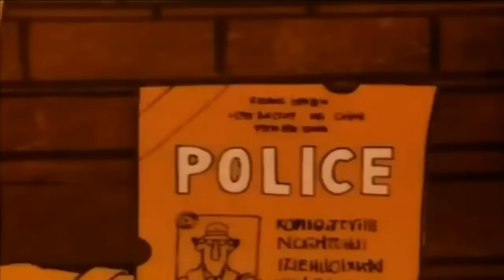MATCH sous HAUTE TENSION pour reprendre la 1ERE PLACE !? (CARTON ROUGE,EMBROUILLE...)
Dans cette vidéo, on se déplace à Sarre Union dans le Bas Rhin !

Après 2 défaites d’affilée en championnat( Reims B et ESTAC B), ce qui n’était plus arriver depuis + de 7 mois !!
On a à cœur de repartir de l’avant, et de reconstruire une série… ce qui ne va pas être de tout repos face à une belle équipe de Sarre Union qui aura à coeur de se venger du match aller !

Informations personnelles :
Identité : Collet Vincent
Age : 23 ans
Profession : Footballeur
Equipe : US Thionville Lusitanos (N3)
Postes : Latéral / Milieu défensif
Parcours : CSJ Augny / FC Metz / Union Titus Pétange
Sélections : 38 sélections en Equipe de France ( U16 à U19)

-LISEZ-MOI
00:00 - Jour d'entrainement
11:28 - Jour de Match
18:34 - Match